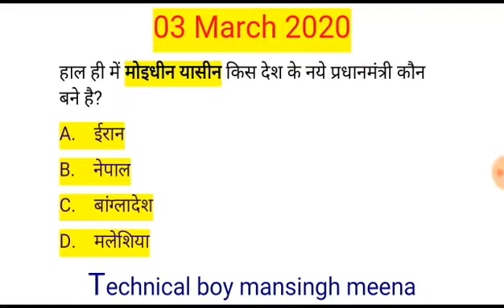03 March 2020 current affairs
03 March 2020 current affairs||  NTPC current affairs || Current affairs in hindi || Mansingh Meena

Audio- Mansingh Meena
Support - Pradhan Saini
With--Students
Pdf- Mansingh Meena
Help Credit- Next exam
Martial- द हिन्दू and टाइम्स ऑफ़ इंडिया न्यूज़ पेपर

Cil current affairs,